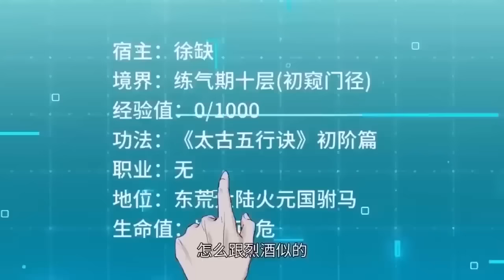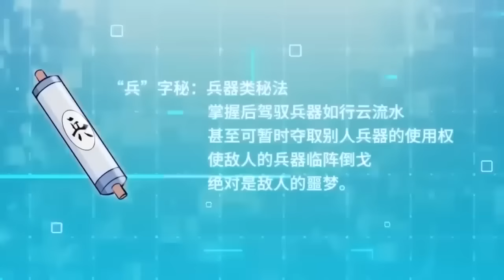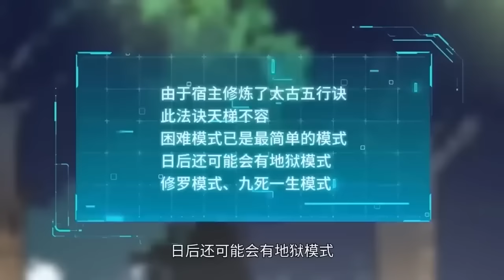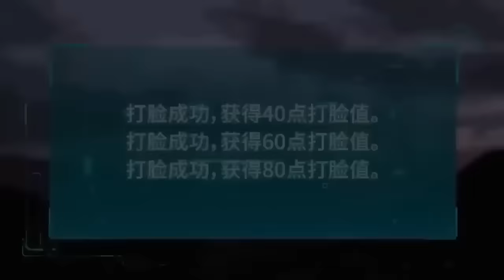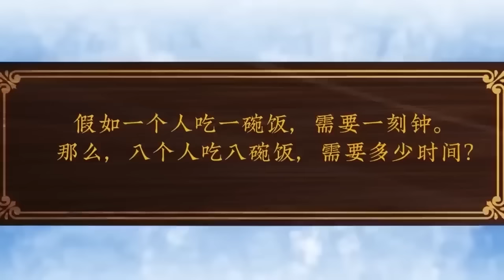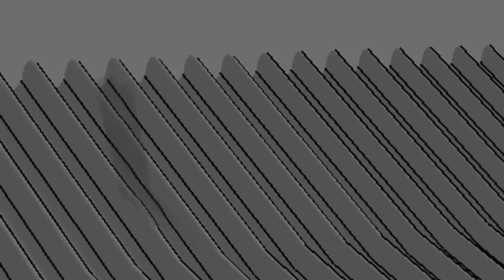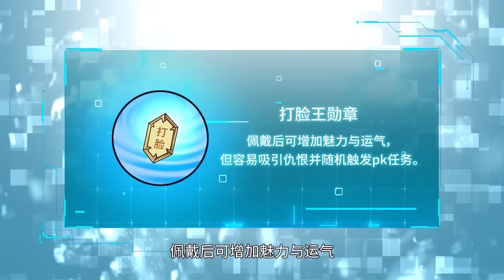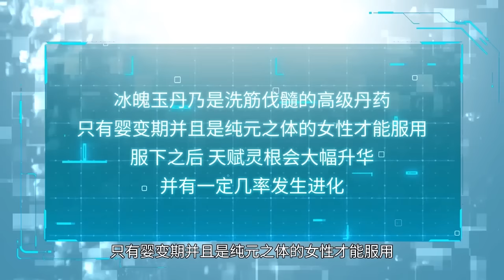《最強反套路系統/Anti-routine system》第1季第1-93集：打脸狂人徐缺，反手就是一个套路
00:00 加入Qixiang-YouTube会员 抢先看更多精彩动漫：

【下一集】《最強反套路系統》第1季第94集：每周三、週六、週日更新
【Next Episode】Season 1 Episode 94：Updated every Wednesday Saturday and Sunday

【故事簡介】
最强反套路，反手就是一个套路。 徐缺踏上了一条套路之路，每天不是在套路，就是正在去套路的路上！左手无尽之刃，右手诛仙神剑。横扫修仙界无敌手，就问一声还有谁？ “年轻人，当年我开始套路的时候，你们还在穿开裆裤！” 炸天帮的兄弟们，集合！
【Story Introduction】
The strongest anti-routine, Xu Que embarked on a road of set up, every day either in the set up, or is going to set up the road! The left hand endless blade, right hand immortal divine sword. Sweeping across the immortal cultivation world without an enemy, just ask who else? "Young man, when I started to set up, you were still wearing crotch pants!" Brothers of the Explosive Sky Gang, gather!